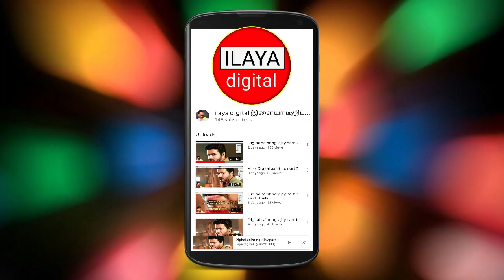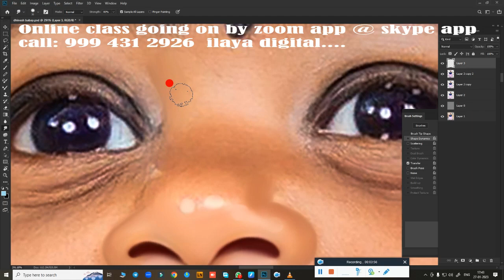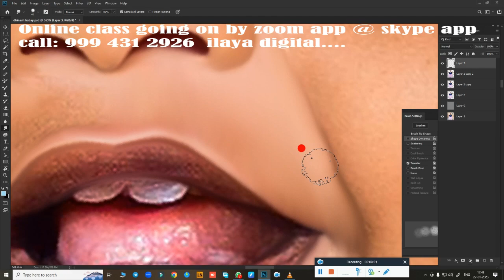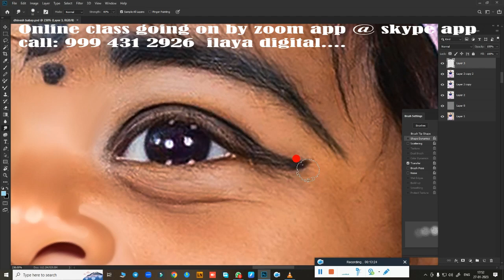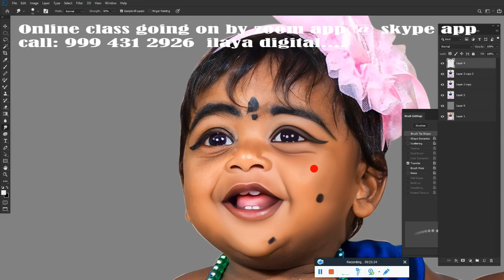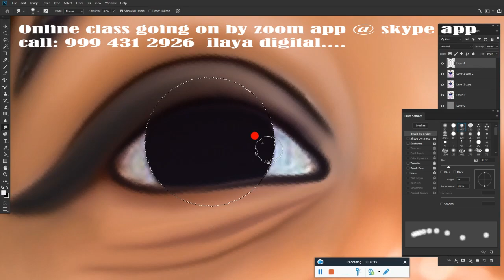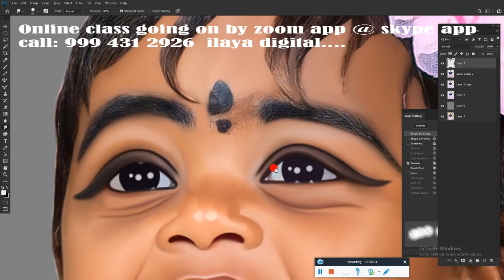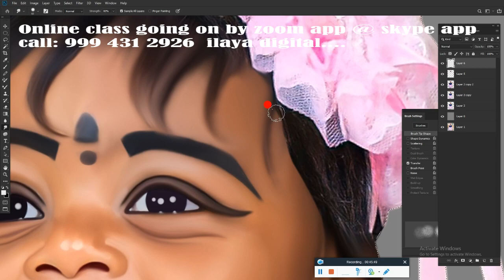Normal Baby /Digital painting/ Beginners /Tamil and English/Oil Effect /new tips/ Tutorial